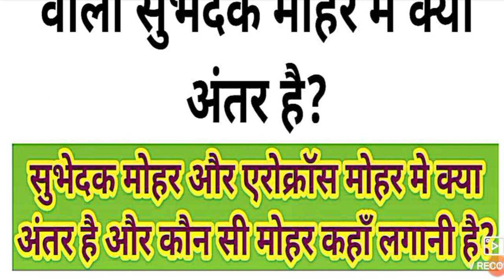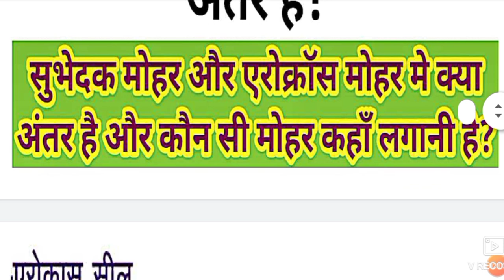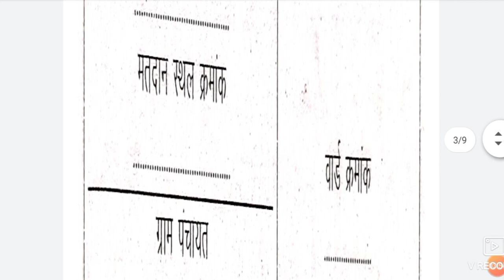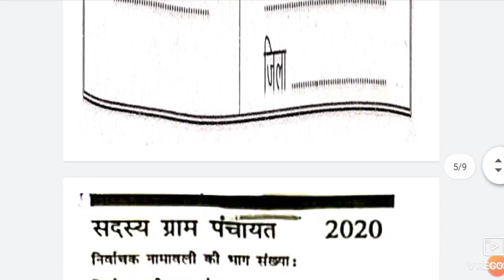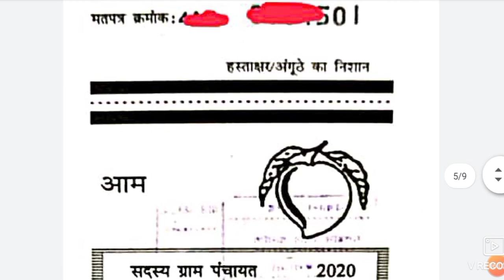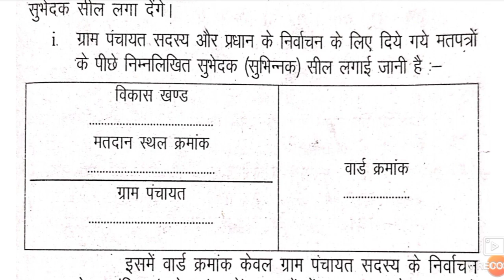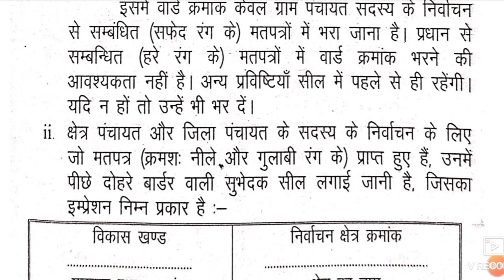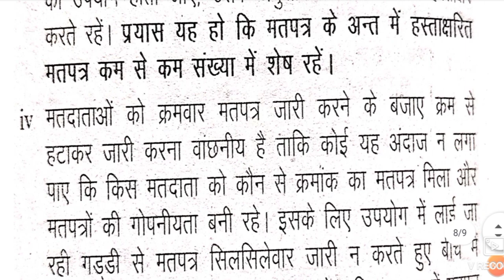मतदान के लिए मतपत्र कैसे तैयार करे?किस मतपत्र पर कौन सी मोहर लगाए?सुभेदक व एरोक्रॉस मोहर मे क्याअंतर